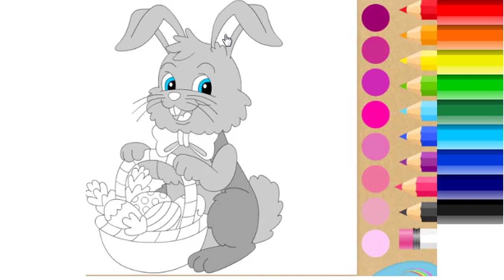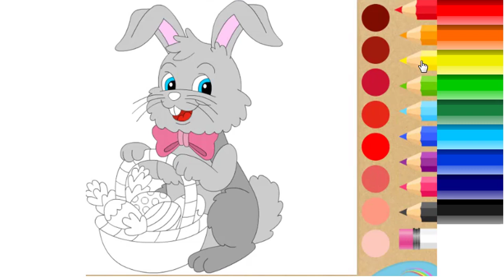How to Draw an Easter Bunny - Easy Drawings Step by Step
How to draw an Easter hare, draw a rabbit
Easter traditions.
0:01 - Today we will see how to draw an Easter hare.
0:03 - First we draw our eyes. Draw eyes and pupils of the eye. And then we draw blue eyes.
0:24 - Now draw a contour of the eye, or eyes and eyelashes.
0:32 - Draw a line of mouth and nose under both eyes. Then we draw eyebrows over his eyes.
0:38 - Draw a nose in the form of a triangle and draw a mouth. We draw two teeth and a tongue.
0:49 - Next, draw a mustache. They have three hairs on each side of the mouth.
1:01 - It's time to draw the contour of the head of the Easter Hare.
1:30 - At the head, we draw a bang of curly hair.
1:33 - Now draw our ears. They are both bent. Only every ear of the hare is bent to the other side. The right ear is folded to the right side and the left ear is bent to the left side. So draw them.
1:51 - We go to the bottom. At the neck of a rabbit, draw a bow. Draw a beautiful cockade.
2:07 - Below, we draw a trunk of a hare, back paws and a small knee tail.
2:26 - Now draw the front paws. They are bent and hold the basket.
2:44 - Draw an Easter basket. It has a wicker handle and a wicker bottom.
3:14 - And in the basket draw Easter eggs and greens. Green twigs decorate the Easter basket and look beautifully between Easter eggs.
4:04 - Let's paint our hare and festive basket in different fun colors.
4:12 - The hair is painted in gray with different shades.
4:41 - Cocard, middle ear, and mouth, we paint the tongue with pink and red colors.
5:10 - We will paint the basket with a yellow color and also use several shades.
5:20 - And Eastereggs are painted as festive Easter eggs in various fun colors.
Look again, how to draw a fun Easter hare.
Come on to Pencil TV again. We will draw together. We have a lot of interesting things for YouTubeKids.
All the drawings from the howtodraw series, because we learn to draw and all our videos are drawing lessons.